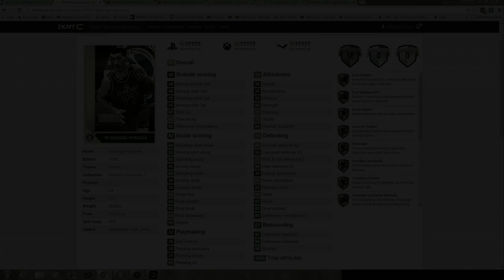WHY PUT THIS IN THE GAME? GHEORGHE MURESAN 7 FOOT 7 CHEESE! NBA 2K16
Gheorghe Muresan IS THE CHEESIEST 7 FOOT 7 CENTER IN MyTEAM! WHY WOULD 2K DO THIS?

Follow Ya' Boy On Twitter!

Add Me On PSN: TheRealMarcus2K
Follow me on Xbox One: oMarcus2Ko

I make YouTube gaming videos. NBA 2K16 My TEAM is LIFE! That Is The Game I Mostly Play! If You Want Other Content, Leave it Down Below In The Comments!

I am the My TEAM Master!
I Love to play NBA 2K16 My TEAM with my subscribers, if you want to play me, make sure to subscribe first and send a message to my PSN that is listed above.

My Channel Is For The NBA 2K16 MyTEAM Heads All Around The World!

It really helps my content grow and i appreciate every mouse stroke on that beautiful button so show it some love please. Also leave a like on my video and to comment too. it helps me figure out what content is quality for the best viewers in the world (You Guys).

Recording Equipment: Sweet Ass Gaming PC With 16GB RAM  and an i5-4690K Intel Dual Processor With 3.50GHz using Elgato Game Capture HD. Blue Microphones: Blue Yeti

Editing Software: Sony Vegas 12 Pro, Power Director 12 Pro